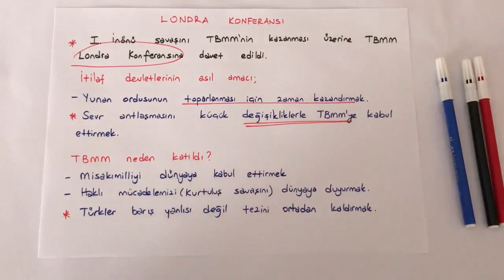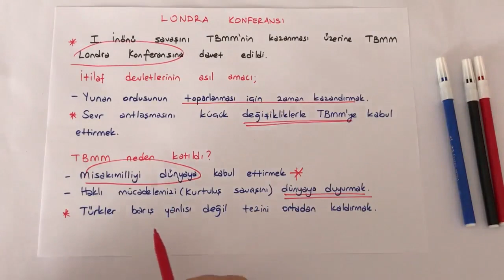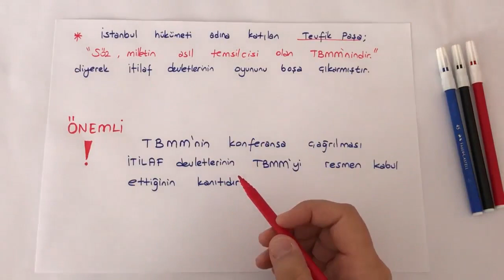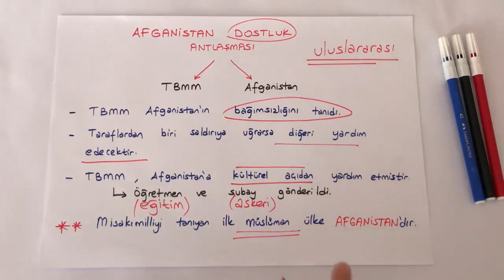LGS 2020 İNKILAP TARİHİ LONDRA KONFERANSI - AFGANİSTAN DOSTLUK ANTLAŞMASI